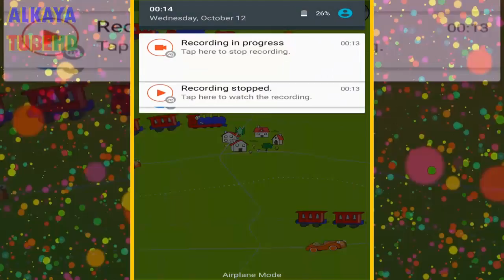Trains, cars & games for kids - Game Edukasi Anak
Tootooni! Games for Toddlers & Kids Free*

Twenty children's games in one, to educate and entertain toddlers and small children. The games feature cute, colorful cartoon art and lively sound effects. The user interface is specially designed to allow kids to explore and enjoy the games on their own.

*This is the free version and contains 5 completely free games and a subset of the paid version content.
**We include a trial version too, where you play all games with limited content, but must watch ads.

Draw the tracks game: Kids, drag your finger on the screen to create a train track, road or airway over the on-screen scenery, then watch as the cartoon trains, cars and planes travel along the paths while making their distinctive sounds.

Building blocks game: Kids, pick up and place different shapes and colors of blocks and form houses, trains, etc with or without gravity.

Match the pairs game: Kids, tap the screen to reveal pictures of the cartoon vehicle characters and exercise your memory by matching the pairs of identical pictures (of trains, cars, planes).

Water paint game: Kids, brush your finger over the black-and-white sketches to reveal the colors that complete the picture.

Finger paint game: Kids, choose colors from the palette and brush your finger over the canvas to color-in the black-and-white sketches using your own imagination.

Picture puzzle game: Kids, reassemble the scrambled pictures by dragging the tiles to their correct place on the canvas.

Music room: Kids, tap on the cartoon characters and hear the sounds they make (of trains, cars, planes).

Connect the dots game: Kids, tap on the numbered dots in sequence to reveal the hidden image.

Scratch the cards game: Kids, scratch with your finger the card to unveil the picture.

Blackboard: Kids, write your name, letters, numbers, outlines, do additions using your finger as chalk on the blackboard.

Maze game: Kids, drag the character and solve the maze.

Math game: Kids, count the characters and/or add, subtract, multiply, divide numbers.

My Puzzle, My Scratch, My Water paint game: Kids, add your drawings, digital photos, web downloaded images of favorite cartoon characters and play in these games. Your toddler will love revealing familiar faces of family member photos.

Reversi: a strategy board game for one player vs computer or two players.

Four in a Row: a strategy board game to connect four of one's own discs of the same color next to each other vertically, horizontally, or diagonally before your opponent.

Blocks 2: Build the same structure as the one depicted on the card placed at the top left corner of the screen.

Tic Tac Toe: a classic game loved by children.

Slide puzzle: slide the scrambled piece to their correct place on the canvas.

Toddler lock: Use the toddler lock button in the starting menu to keep your kids in the app. Toddler lock functionality does not change any of your device's settings and may not work on all devices. To unlock, use your device's back button to go to the starting menu and tap on unlock.

20 Baby / toddler / kid learning games including puzzles, doodle, blocks, finger paint and more.

Suitable for preschoolers & toddler, 1 year, 2 years, 3 years, 4 year, 5 year, 6 years old.

Planarsoft educational learning games for toddler, baby, preschool, kindergarten, child, children, kids, with train characters, trains, cars, planes featuring games like water paint, finger paint, puzzle (jigsaw), drawing tracks & lines, scratch, connect the dots, memory, music.